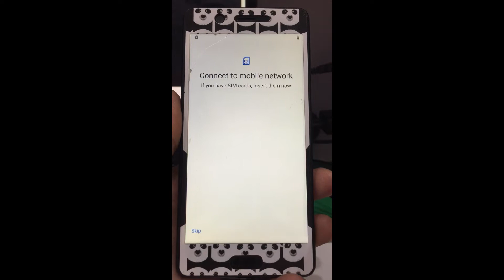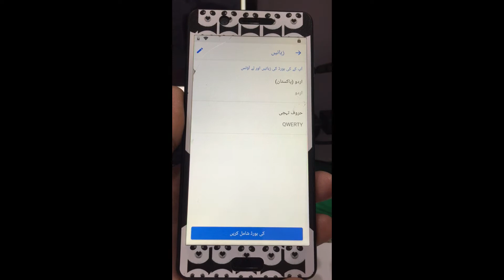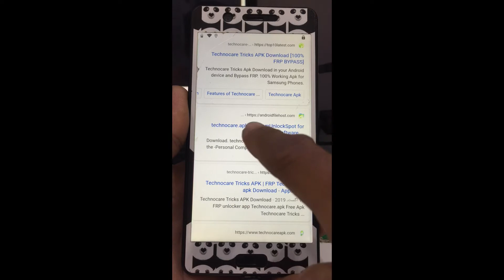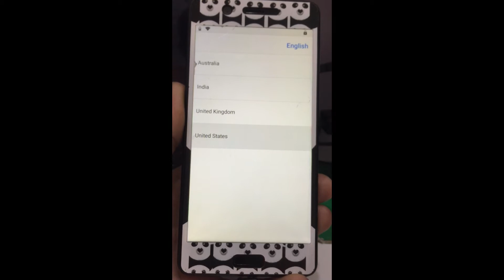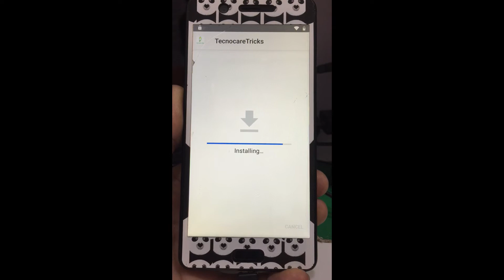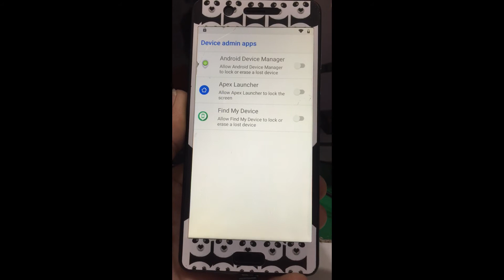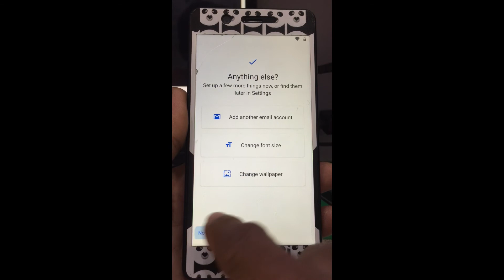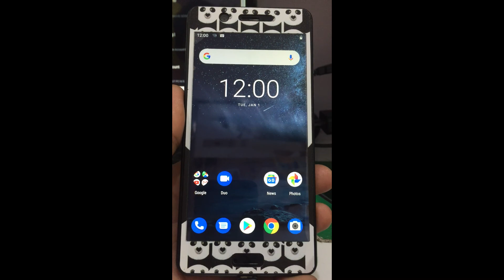NOKIA 5 (TA-1053) FRP Bypass Andoid 9 without PC Easy Method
Easy way to bypass google account for Nokia 5 android 9 version, TA-1053 model.. no use of talkback and can't access "get voice access" option.